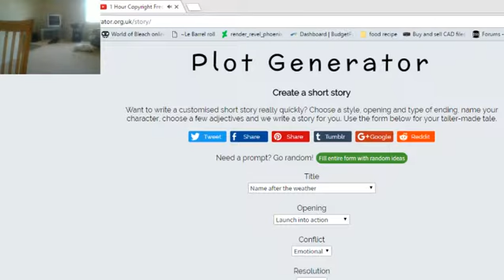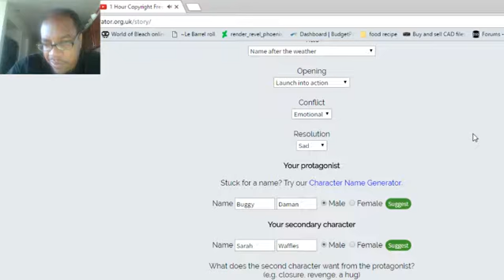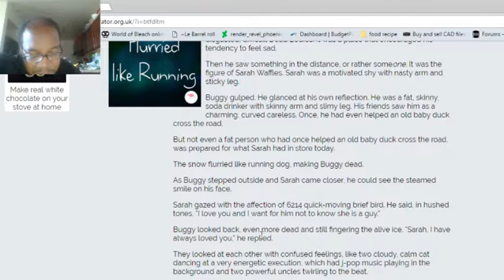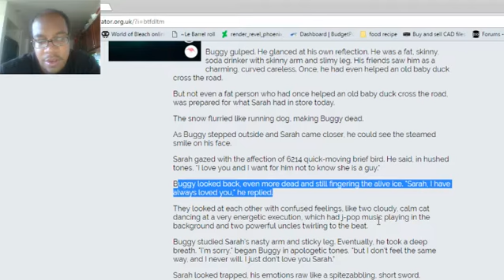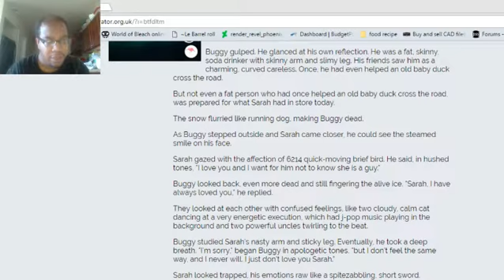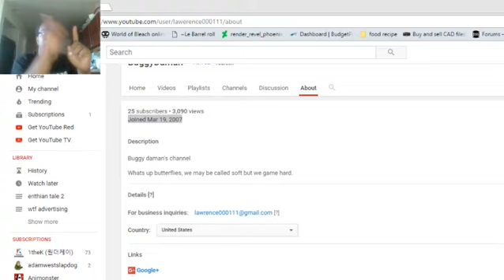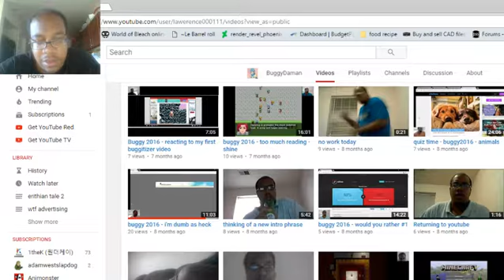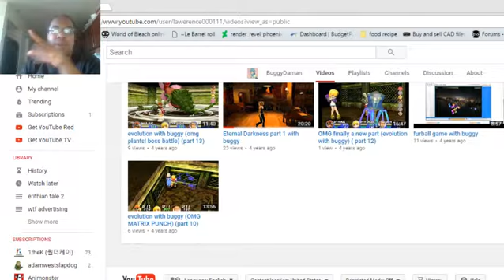25 sub hype video - stories , history and thank you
thank you all for all your help throughtout the years. Thank you for subbing to me to allow us to make it this far.